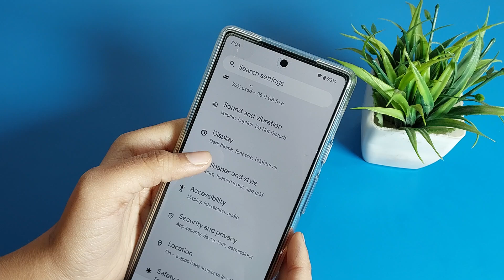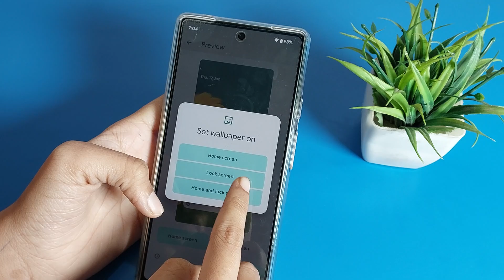How to change wallpaper in google pixel 7 pro, wallpaper change kaise karen